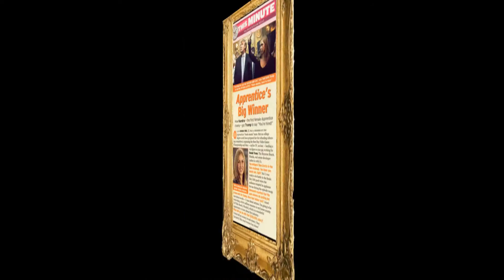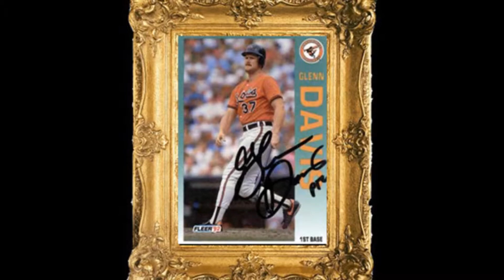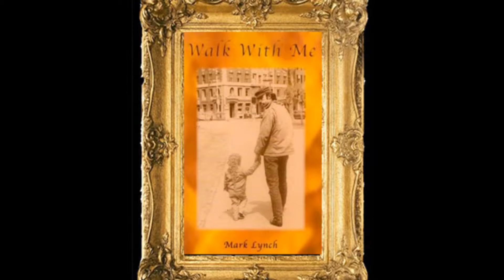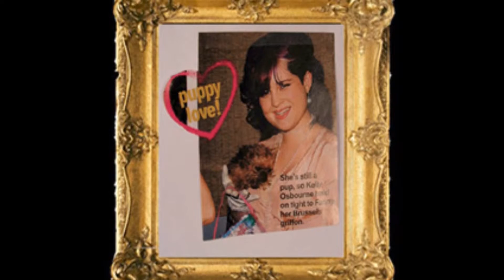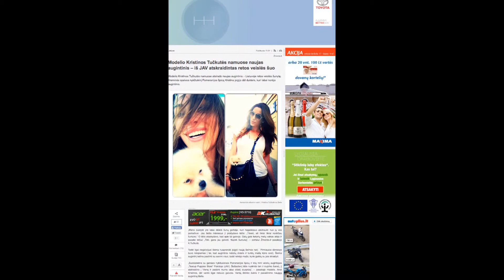Teacup Puppies Store - Review Teacup Puppies Store Reviews 2016 WE SHIP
Teacup Puppies Store - Review Teacup Puppies Store Reviews - See customers with no complaints about TeacupPuppiesStore.com

- Please review customers from teacup puppies store located at 4001 n federal highway in Fort lauderdale,fl